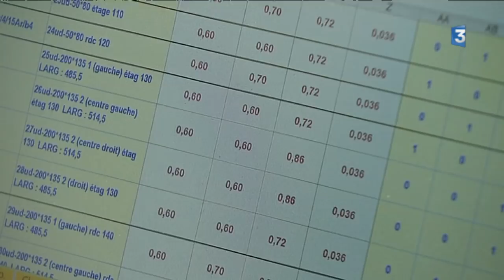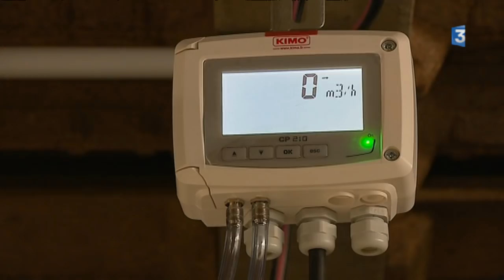Une maison du futur en Creuse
Saviez-vous que 40 % des émissions de CO2 viennent de nos bâtiments et de leur fabrication ? En Creuse, depuis 2008, un pole recherche et développement a pensé la maison du futur dans le plus grand secret.